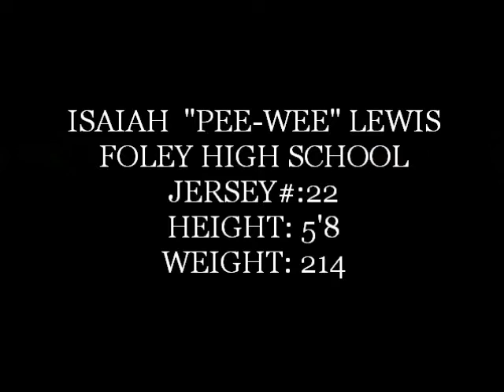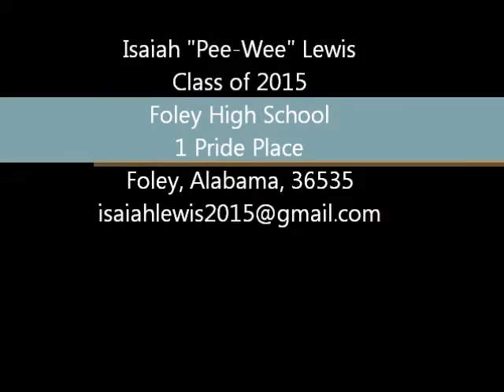FOLEY HIGH SCHOOL ISAIAH LEWIS 2012 FOOTBALL HIGHLIGHTS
ISAIAH PEE WEE LEWIS 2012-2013 COMPLETE VARSITY FOOTBALL SEASON HIGHLIGHTS